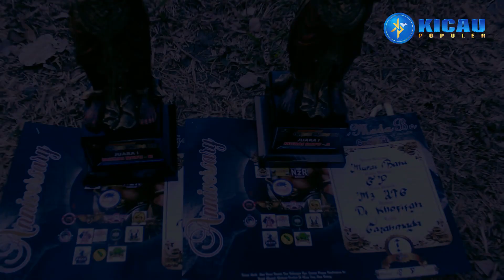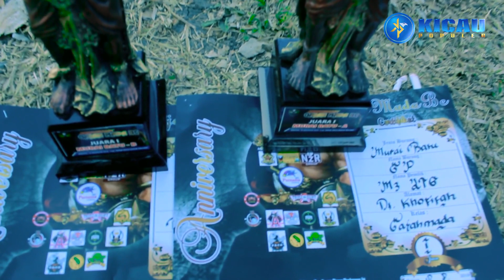Murai Batu GP (Gelas Pecah) - Usia Balita Jiwa Pendekar H.Nur M3 Mokas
Siapa yang tak kenal H.Nur M3 MOKAS? beliau kini memiliki gacoan baru yang diberi nama 'Gelas Pecah' murai batu tersebut masih berumur 7 bulan, namun mental bertarungnya sudah tak diragukan lagi.

H.Nur siap melepas Murai batu Gelas Pecah Loh gaes, bila berminat bisa langsung menghubung WA 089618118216.

Properti yang digunakan:
Kamera 1 : Canon 1300D
Handphone : Realme C1
Gimbal : DJI OSMO MOBILE 2
Mic : Boya MM1

Mau Endorse produk burung atau ingin di liput?
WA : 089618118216